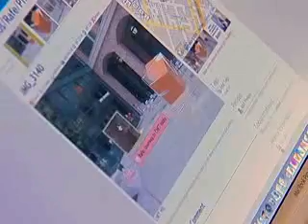Nekonference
Nekonference je setkáním, jehož obsah vytváří a schvalují sami účastníci. My (TUESDAY Business Network) Vám připravíme prostor a nastavíme základní pravidla, zbytek je již na Vás. Účastníky nekonference nejsou „posluchači, ale aktivní vystupující, kdy každý účastník může být současně řečníkem (nebo i moderátorem, pokud si troufne).